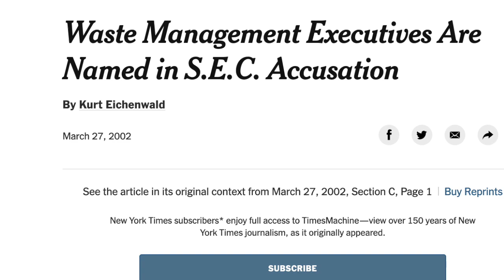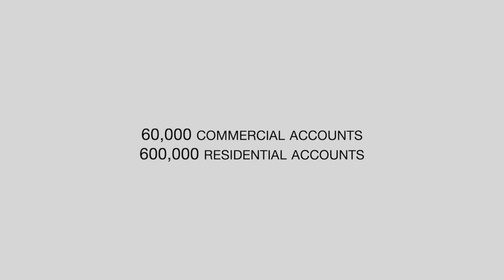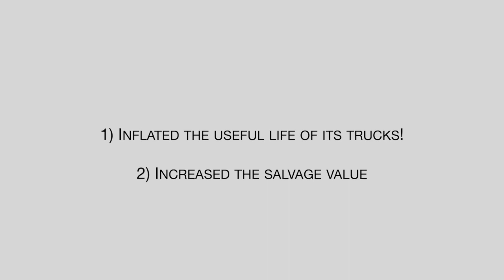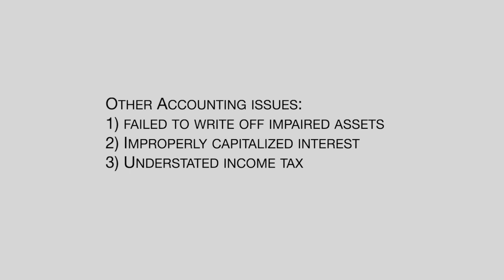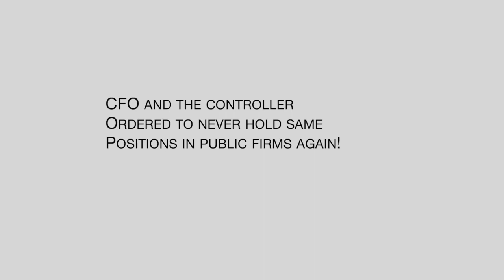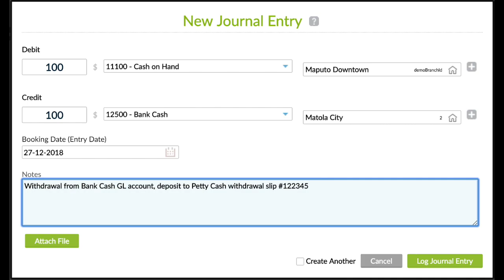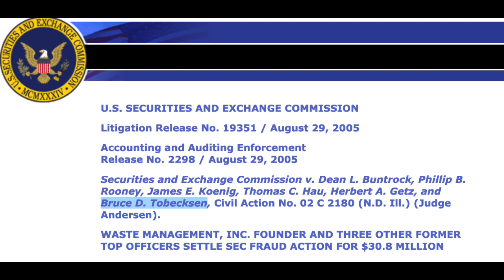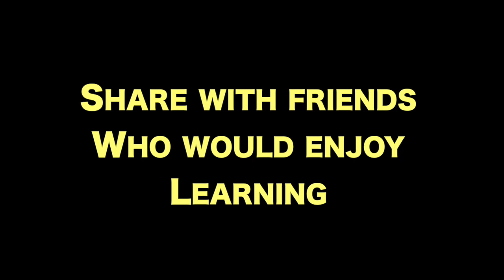WASTE MANAGEMENT $1.7B ACCOUNTING FRAUD EXPLAINED! AND HOW ARTHUR ANDERSEN HELPED COVER IT UP!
Waste Management Accounting Fraud of the 1990s. I cover a brief history of the company as well as the accounting issues and malpractice they were involved in.